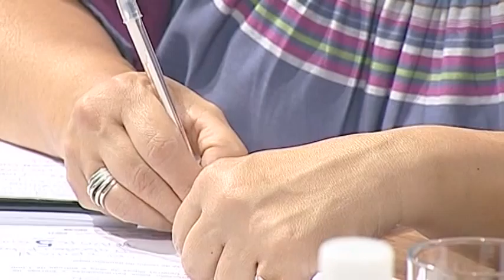Dicas e procedimentos - Parte 2